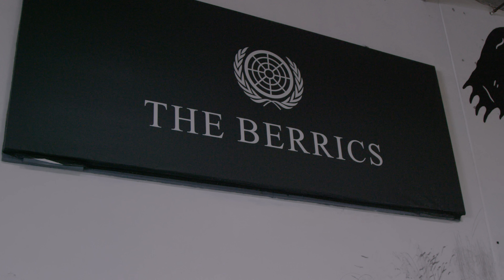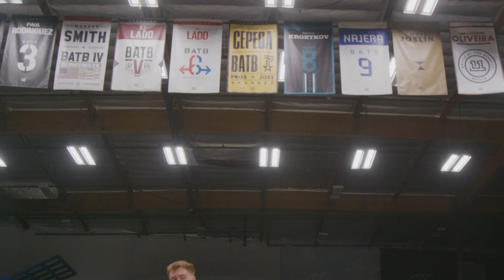BATB 12 Finals: A Different Perspective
Battle At The Berrics 12 was an unprecedented 64-skater bracket competition which culminated in one epic Finals Night last month. Here's a different perspective of Sewa Kroetkov, Chris Cole, Tyler Peterson, and Jamie Griffin battling to be the next BATB champion. Congratulations Jamie!